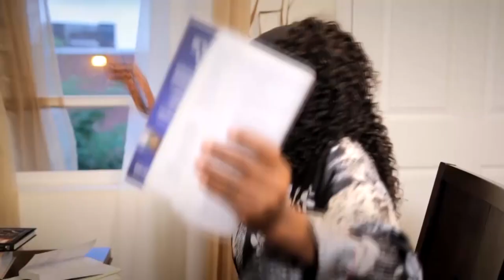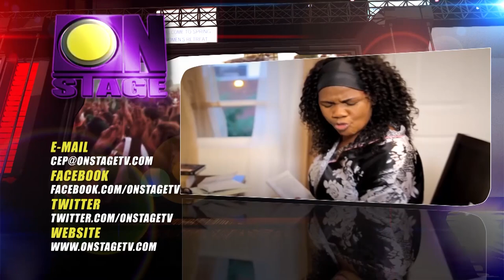Marion Hall, Formerly Lady Saw, Back In School, Opens Up On New Life